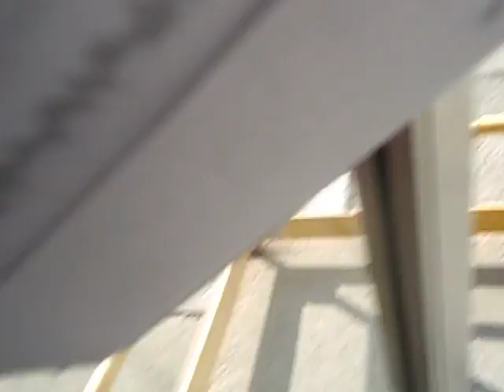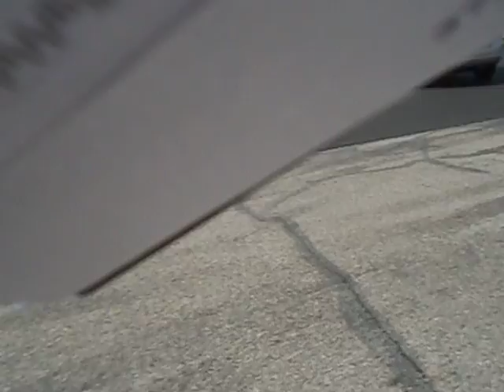i am going to get the mail tuesday